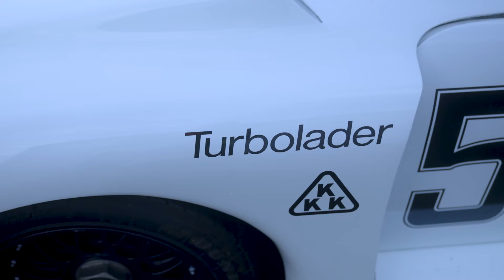911 GT3 R. Zurück auf die Rennstrecke.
Eine vollständige Restaurierung später ist der siegreiche 911 GT3 R wieder zurück auf jener Strecke, auf der er in der DTM 2022 Geschichte schrieb. Für das große Showdown mit dem Porsche 935 – dem DRM-Sieger von 1978 – setzt sich Timo Bernhard persönlich hinter das Steuer.

*Alle von Porsche angebotenen Neufahrzeuge sind nach WLTP typengenehmigt. Offizielle von den WLTP-Werten abgeleitete NEFZ-Werte liegen für Neufahrzeuge ab dem 1. Januar 2023 nicht mehr vor und können daher nicht mehr angegeben werden.